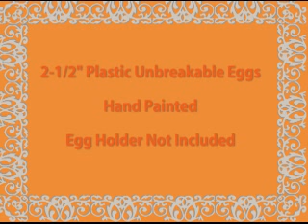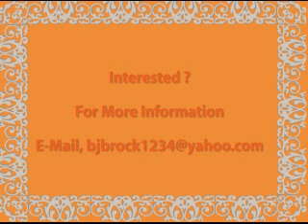Barbara Eggs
Butter fly eggs Hand painted